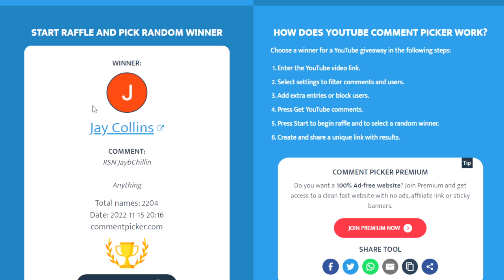508 Attempts At Saradomin For This - On Drop Rate #33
Install Raid for Free ✅ IOS/ANDROID/PC and get a special starter pack 💥 Available only for the next 30 days

In this episode of on drop rate I venture back into the god wars dungeon to take on the last general out of the 4, commander zilyana.
The goal of this video is to either kill 508 commander zilyana or recieve the saradomin hilt, whichever comes first.

Chapters:
0:00 - Intro
0:42 - AD
2:43 - Saradomin